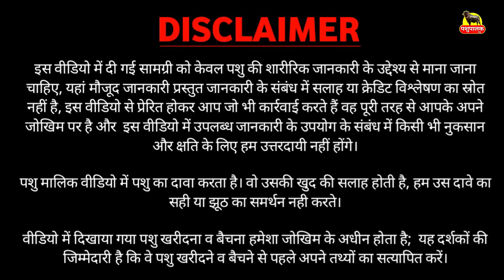ऐसी झोटी बार बार जन्म नहीं लेती || Rajbir Houldaar, Biran Bhiwani || 3 Buffalo Sale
पशुपालक का नाम व पता:
नाम : Rajbir Houldaar
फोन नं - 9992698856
फार्म नाम : ग्रामीण क्षेत्र पशुपालक
पता: गांव बीरण, भिवानी ( हरियाणा ) India.

1.  04:00
2.  07:10
3.  09:00